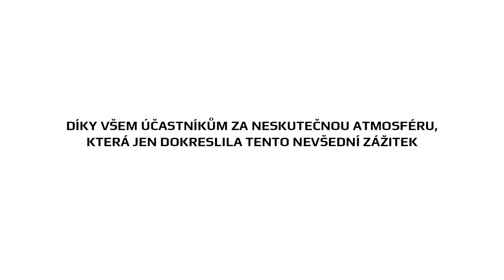Tracer rally 2022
Překročili jsme velehory, ovládli moře a dostali se do ráje. Doslova! Sardinie je opravdu motorkářský ráj. Nespočet zatáček, neuvěřitelná příroda, bohatá kultura a italská kuchyně.